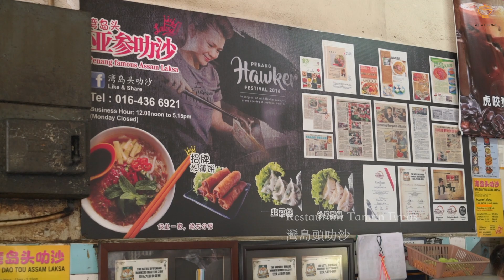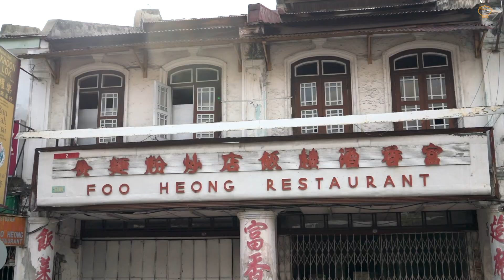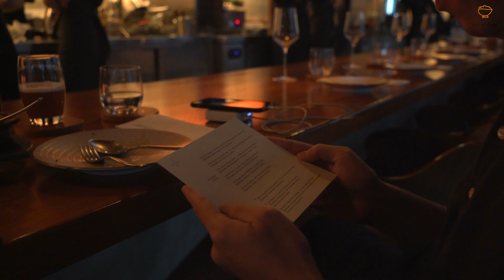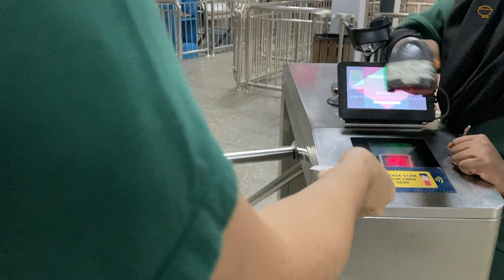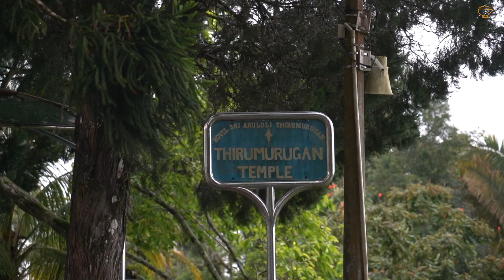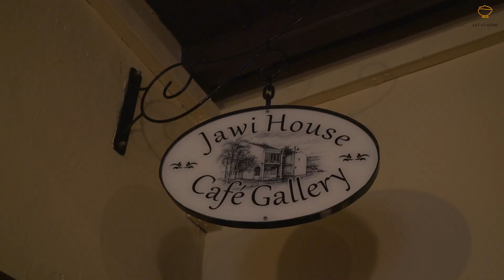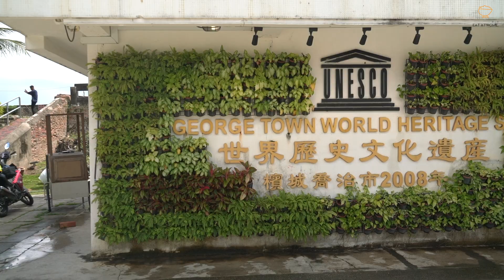【馬來西亞｜檳城旅遊vlog ｜馬來西亞最適宜旅遊城市｜美食之都｜疫情後第一次小旅行】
（請開啟字幕，內有詳細步驟解釋）

✤P. 66
66, Lebuh Campbell, George Town, 10100 George Town, Pulau Pinang

✤Communal Table by gēn 根
68, Lebuh Presgrave, George Town, Malaysia

✤灣島頭叻沙 Restaurant Taman Emas
1, Jalan Gottlieb, George Town, 10350 George Town, Pulau Pinang

✤Jawi House Cafe Gallery
85, Lebuh Armenian, George Town, 10200 George Town, Pulau Pinang

MY GEAR

影片拍攝 Filming

Camera/ Sony α7RII
Lens/ Sony Zeiss FE 24-70 f/4
Tripod/ 190XPRO Aluminium 4-Section Camera Tripod

相片拍攝 Photography

Lens/ Nikon 105mm f/2.8 micro

MUSIC